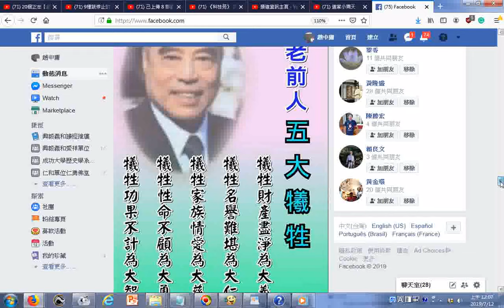何老前人五大犧牲